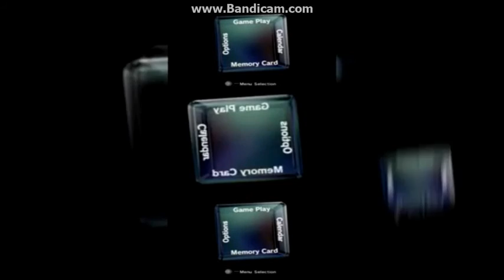copy of YTPMV Gamecube Menu Music Scan